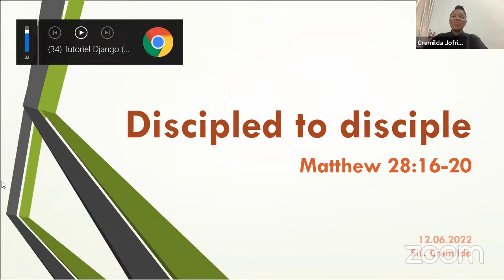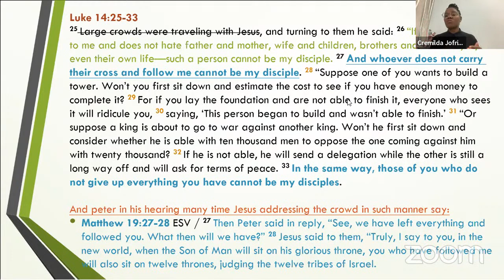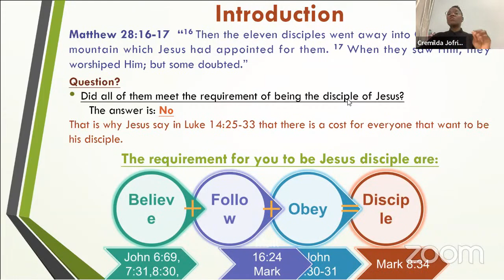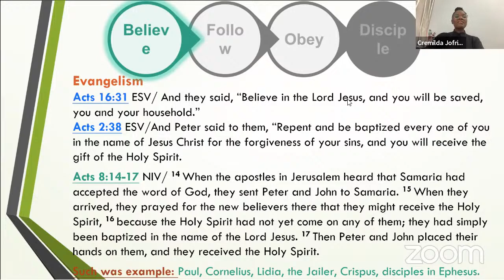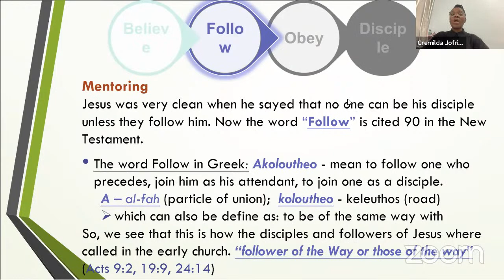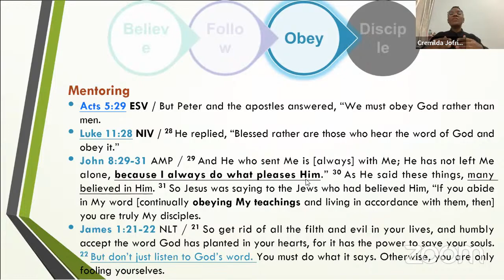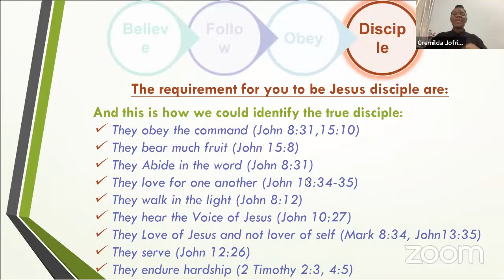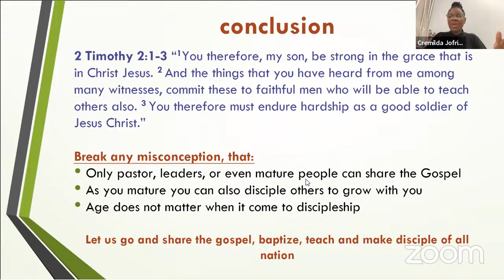Discipled to Disciple // Sister Cremilda